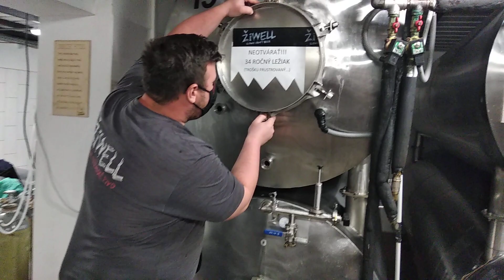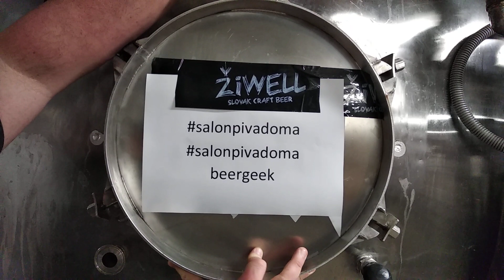Žiwell - salonpivadoma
Pivovar Žiwell o svojom pive zaradenom v degustačnom balíku